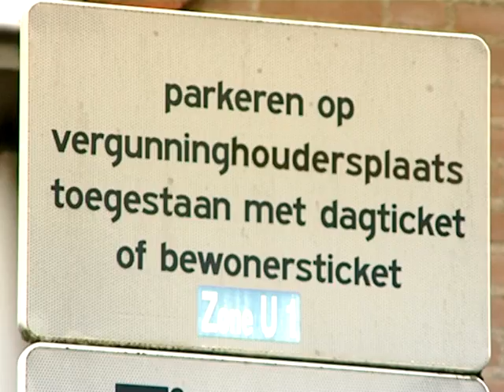Heeft inspreken bij de raad zin?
Aan het woord zijn mw. Ireen Leijten (parkeren in Hoogvenne) en dhr. Theo van Willigenburg (bezuinigingen wijkbudgetten). Zij vertellen over hun ervaringen.